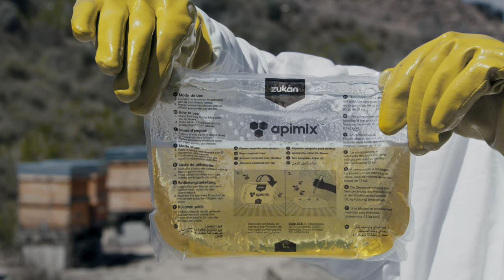NUEVA BOLSA APIMIX® - MODO DE USO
Presentamos el nuevo formato de bolsa de APIMIX®, ahora más fácil de usar y más seguro para las abejas. Sigue las instrucciones que verás en el vídeo para ver cómo suministrar APIMIX® correctamente para que tus colmenas estén fuertes y felices.